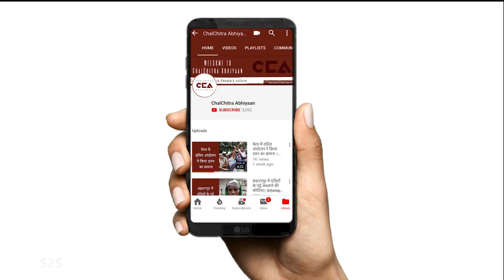यूपी के किसान: भाजपा गूंगी और बहरी सरकार है | UP farmers: BJP government is dumb and deaf - CCA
चलचित्र अभियान ने यूपी में शामली ज़िले के नाला गांव में किसानों से बात की। किसानों का कहना हैं कि भाजपा गुंडों की सरकार है ये सरकार किसानों की आवाज़ दबा रही है और नौजवानों  के भविष्य को ख़राब कर रही है |

टीम- शाक़ीब यामीन रंगरेज़, विशाल स्टोन्वॉल, मोहम्मद सावेज़ चौहान, अनस अली

Chalchitra Abhiyaan spoke to farmers in Nala village of Shamli district in UP. Farmers say that BJP is a government of goons and that this government is suppressing the voice of farmers and spoiling the future of the youth.

Crew- Shakib Yameen Rangrezz, Vishal Stonewall, Mohd Savez Chauhan, Anas Ali